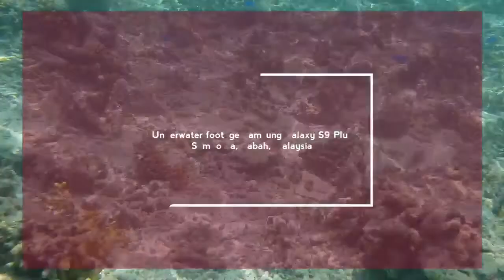Samsung Galaxy S9 Plus | Underwater Footage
Semporna, Sabah very nice clearwater underwater coral footage using Samsung Galaxy S9 Plus.